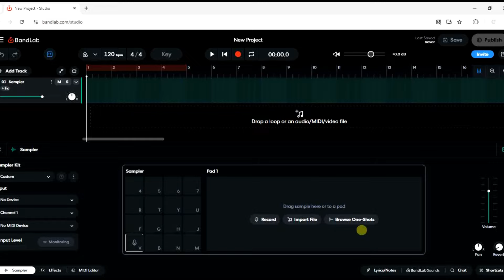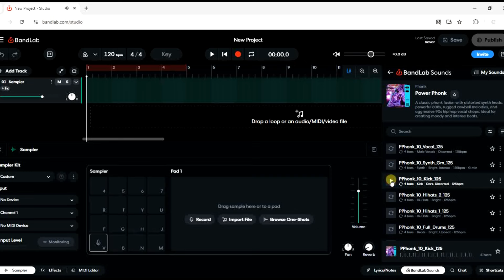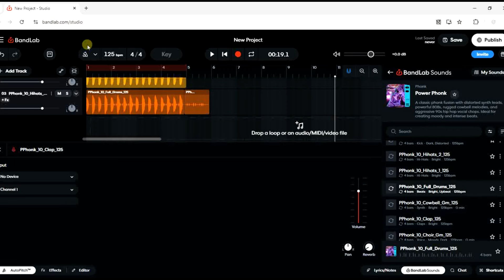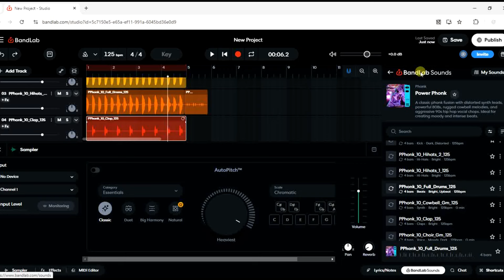How to Get Phonk Kit in Bandlab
Ready to elevate your music production game with the Phonk Kit on BandLab? 🎵 In this video, we’ll walk you through a step-by-step process on how to get and use the Phonk Kit to create those signature gritty, nostalgic beats that define the Phonk genre. Whether you're a seasoned producer or just getting started, this guide has something for everyone.